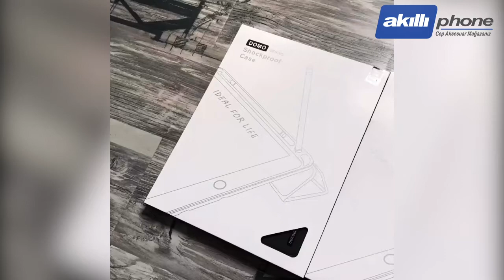DUX DUCİS iPad Air 4 10.9 Kılıf Kalem Yerli Soft Tpu Mıknatıslı Kılıf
TPU arka kapaklı yüksek kaliteli sentetik suni deriden yapılmıştır.
Uyku modu bulunmaktadır.
Video izlemek için kolayca standa dönüştürülebilir.
Malzeme: PU + TPU
Renkler: Siyah / Mavi / Pembe
Apple Pencil'ı tutmak için özel tutacağı ve deliği vardır.
Tabletinizi çizilmelere, kirlenmeye ve darbelere karşı korur.
Düğmelere ve kulaklık bağlantı noktalarına kolayca erişilebilir.
Uyumluluk: iPad Air 4 10.9